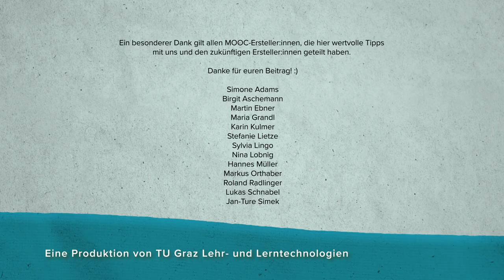Tipps & Tricks von Kursersteller:innen | iMooX.at